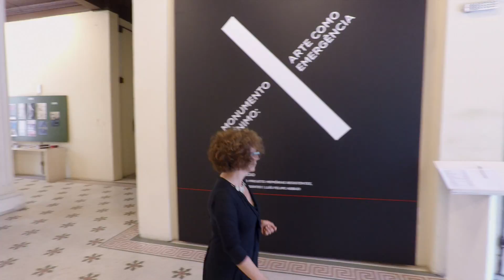Exposição Monumento Minimo de Nele Azevedo no centro cultural Oswald de Andrade